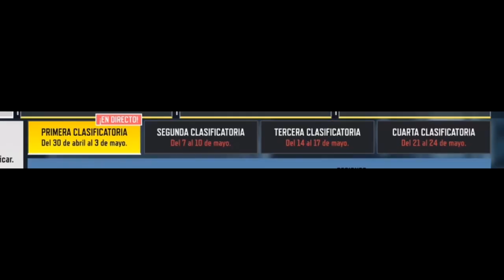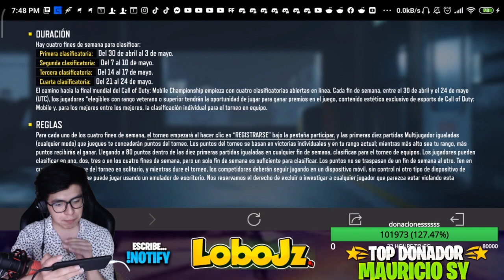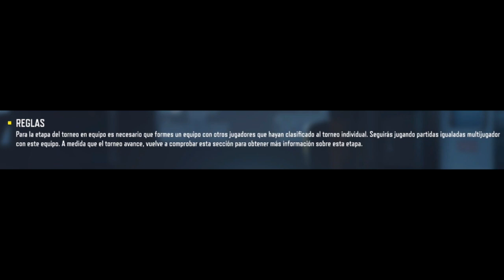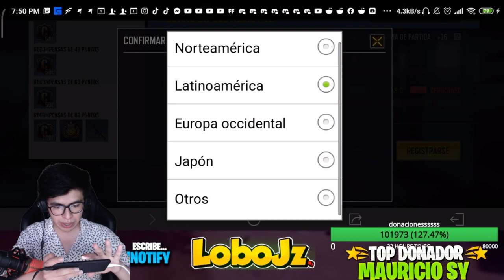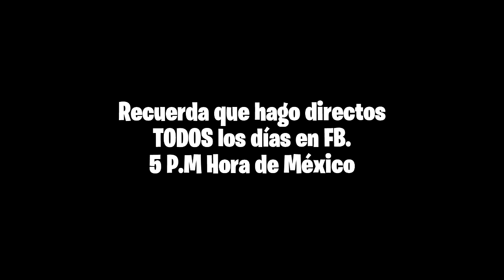Mi PRIMER PARTIDA en el TORNEO de 1 MILLÓN de DOLARES de COD MOBILE!! | CLASIFICATORIAS | Lobo Jz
Mi primer partida en las primeras clasificatorias del torneo oficial de 1 millón de dolares de call of duty mobile! Y también una breve explicación de cómo funciona.